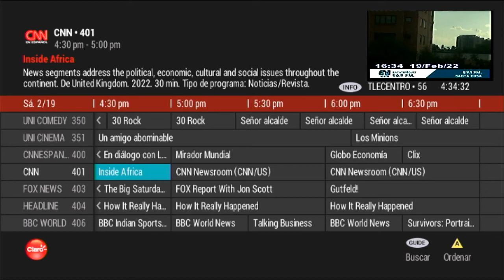TEST Capturadora HDMI Steren COM-446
Es algo que he estado deseando por muchos años, y finalmente se me ha concedido! :D

Rec: 19/02/22